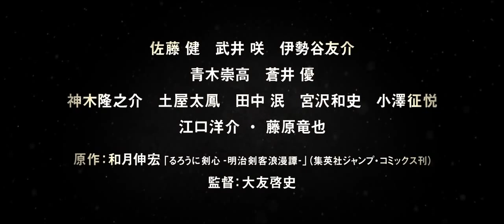Trailer Pelicula Rurouni Kenshin: Kyoto en llamas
Tras los acontecimientos relatados en "Kenshin, el guerrero samurai", Kenshin Himura vive retirado, fiel a su juramento de no volver a empuñar la espada; pero la aparición de un misterioso villano que amenaza con derrocar al gobierno hará que el protagonista replantee su postura. Rurôni Kenshin: Kyoto taika-hen es el primer segmento del espectacular díptico que concluirá las aventuras del guerrero.
Mas informacion goo.gl/JEOAW9